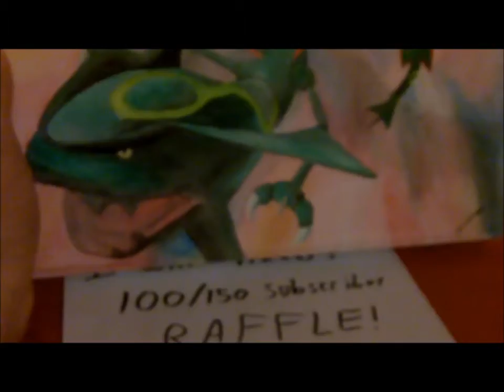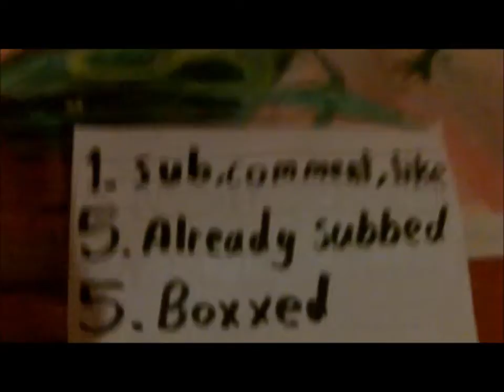IWillAxew's 100 subscriber raffle! Ends 25th September! (CLOSED!)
Thanks to all of you for helping me get this many subscribers!!!

Painting requested by: Bexx1984
Approximate total Drawing+painting time= 38 hours